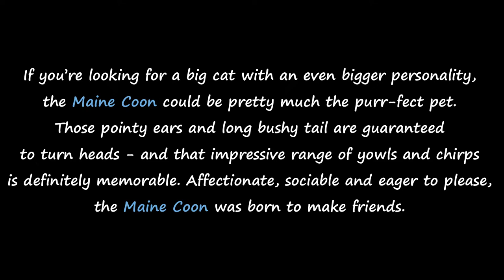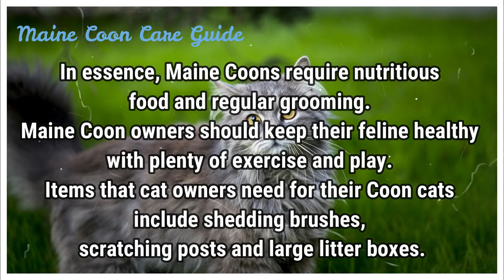Maine Coon The Largest Domestic Cat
If you’re looking for the largest domestic cat to bring home. Don’t look anywhere else because in today’s video, we gonna talk about largest domestic cat for you.

Welcome everyone, in today’s video we are breaking down the Maine Coon, also known as the largest domestic cat.
The Maine Coon is a special cat, not only because of its size but also his personality.
His characteristics are:
-Gentle-mannered and easy to get along with
-Large, strong, and athletic
-Highly intelligent and able to learn tricks
-Laid back - gets along with cat-friendly dogs and kids
-May purr when she is content

However not every cat is not perfect, there are some characteristics that you may have noticed.
-Coat needs to be cared for frequently to prevent matting
-Very talkative, has an opinion about everything

If you’re still reading this, Congrats you’re one of our big fans.